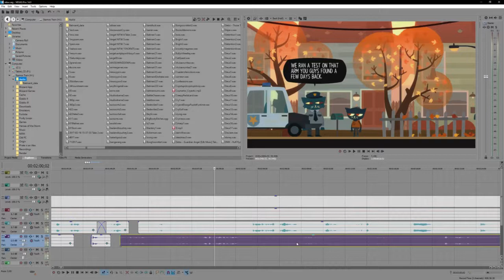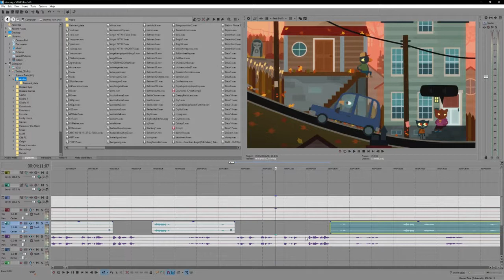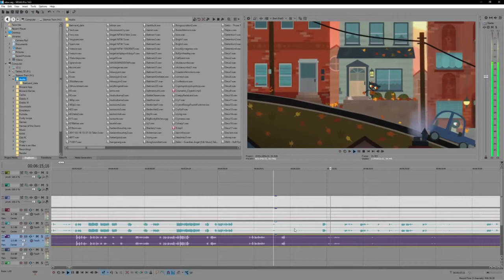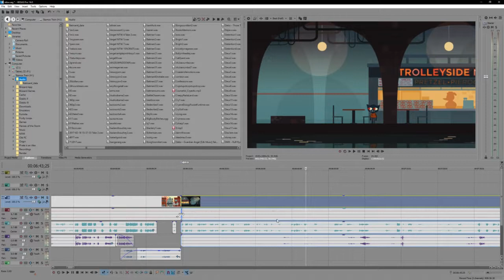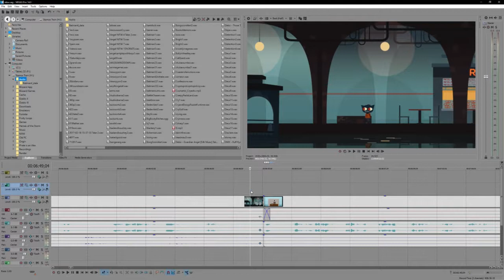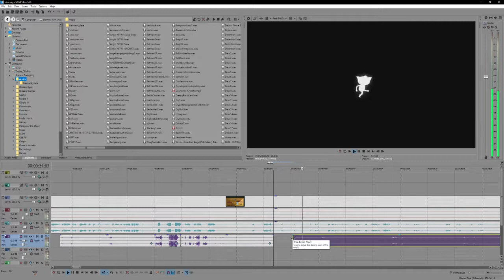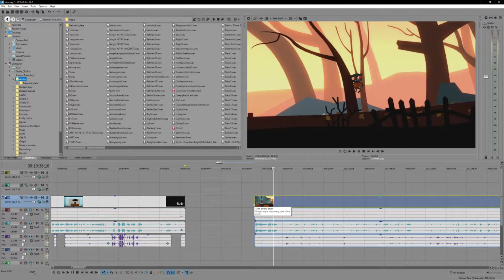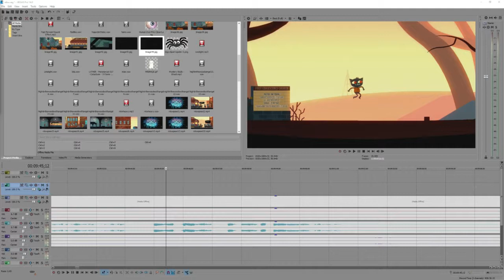Editing Night in the Woods playthrough (Vegas Pro 14) [02/28/18] [P2]